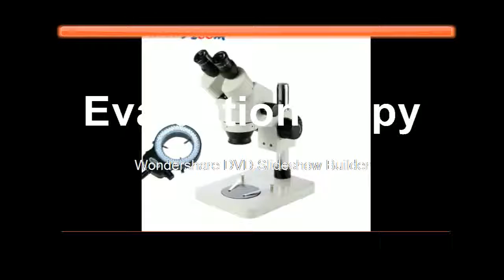Find at Stand Binocular Stereo Zoom Microscope Inspection PCB Microscopio Accessories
Product On Aliexpress

Brand Name:LUCKY ZOOMTheory:Stereo MicroscopeModel Number:SZM45B1144BMagnification Ratio:500X & UnderDrawtube:BINOCULARFeatures:High DefinitionMaterial:Metaleyepiece:WF10X/20mmWorking distance:100mmMagnification:7x-45xilluminator:144 pcs led lightAuxiliary objective:No